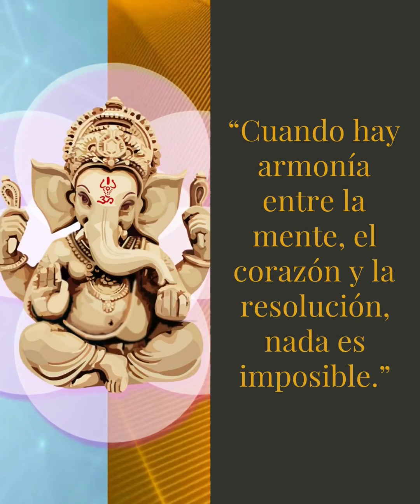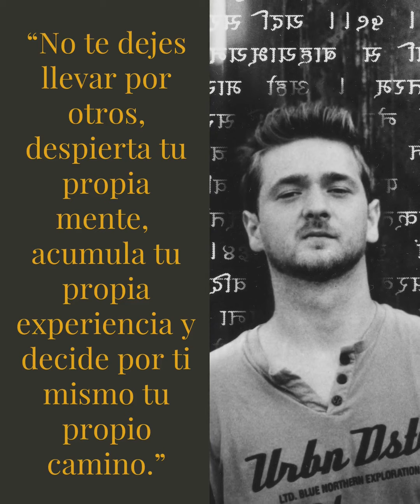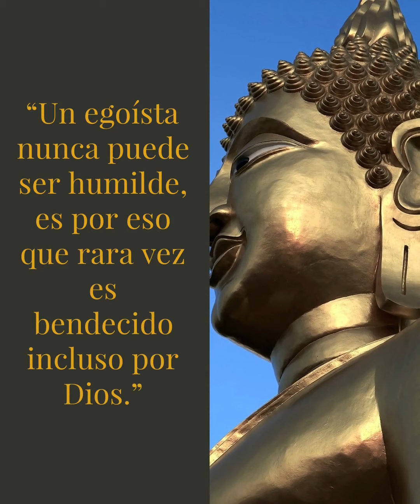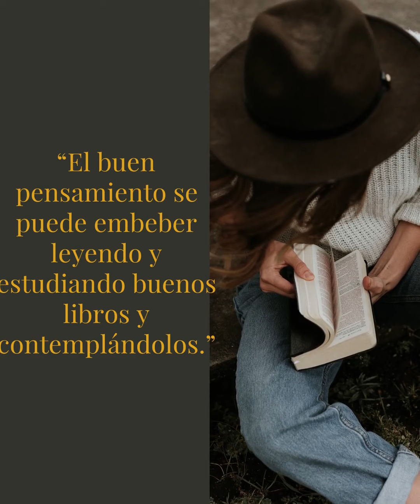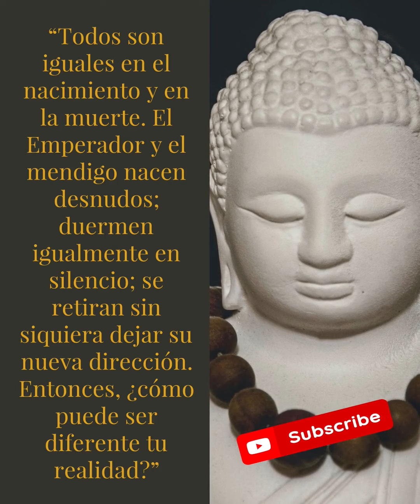📖 La Sabiduría de Los Vedas condensada en 25 citas | Cada palabra contenida aquí es significativa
😳 Los Vedas son los textos sagrados más antiguos del mundo, escritos por los antiguos habitantes de la India. Contienen conocimientos que pueden beneficiar a todos hoy en día, pero es difícil encontrar sabiduría en una sola cita. Es por eso que condensamos la sabiduría para ti. En esta charla, lo guiaré a través de algunas de las ideas más valiosas de estos textos y te mostraré cómo pueden ser aplicadas a tu vida.

[Ebook de obsequio] 📙 8 Secretos para Potenciar la Resiliencia Mental y Vencer El Agotamiento.